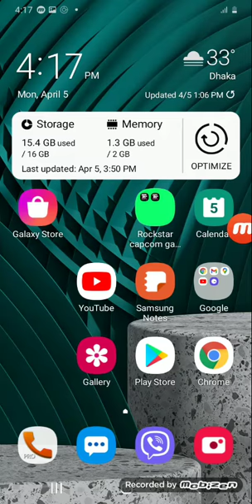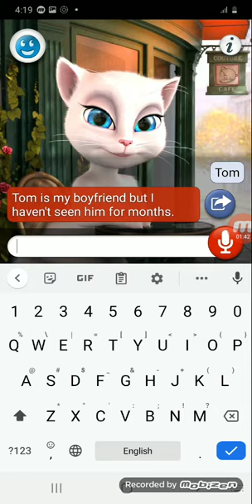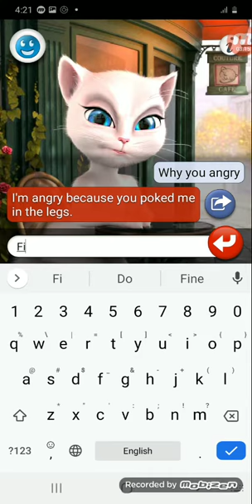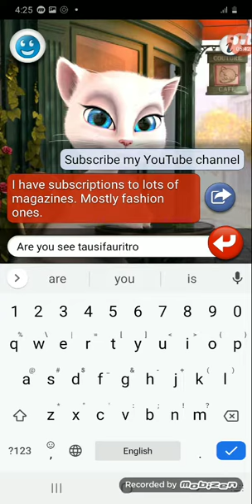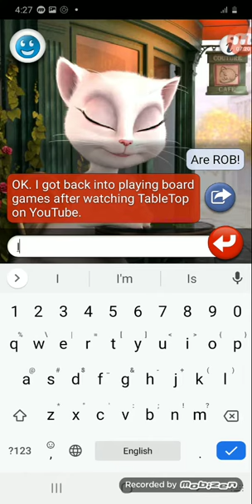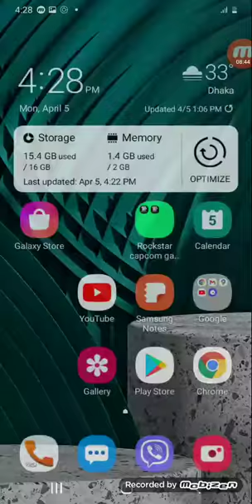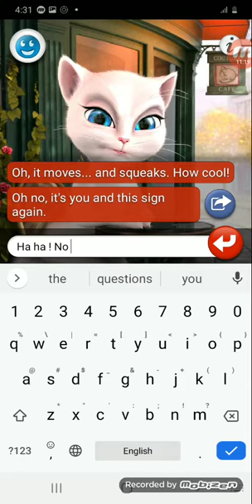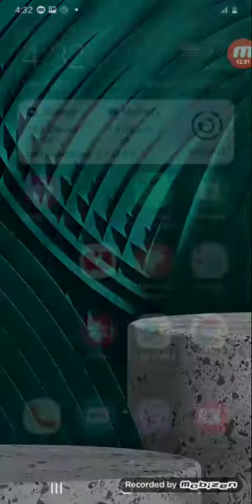Talking angela scary eye